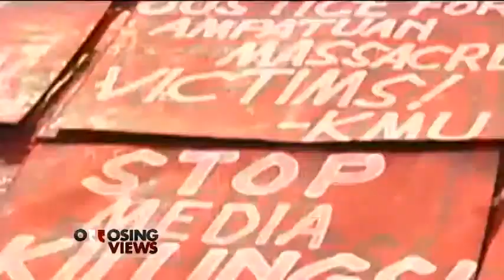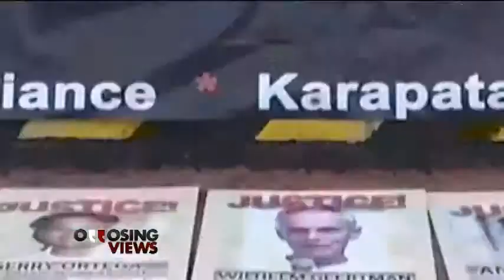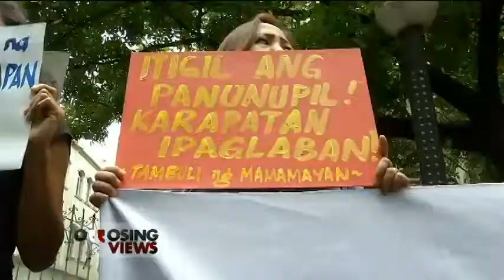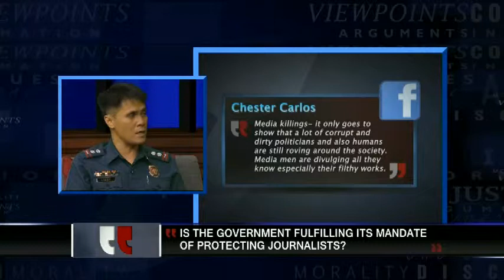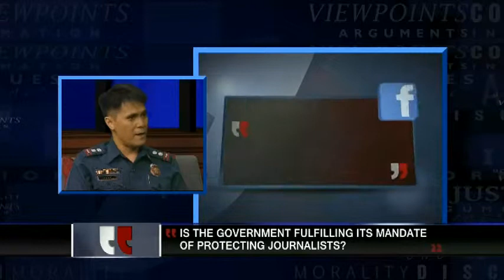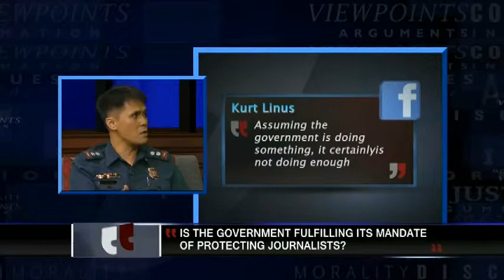Opposing Views Episode 41: Media Killings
Opposing Views: A hard, straightforward discussion of today's most pressing issues.

Aggressive, bold and spontaneous—Opposing Views aims to bring pressing issues to the fore by showcasing clashing, divergent opinions. It serves as a venue for a special debate, providing two panels a chance to present the pros and cons of the discussion. Hosted by Rod Nepomuceno.